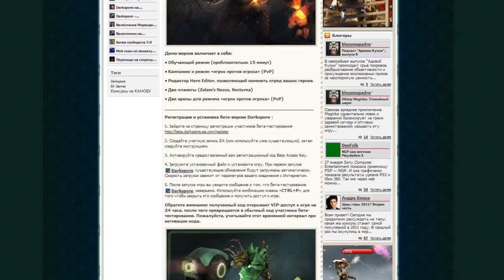Канобу-вести (16.02.2011)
Здравствуйте, дорогие зрители! Недавняя новость о прекращении разработки Mirror's Edge 2 вызвала настоящую бурю возмущений, что даже наш монтажер не остался в стороне. И чтобы отвлечь вас от неприятных мыслей по этому поводу, мы постараемся рассказать о самых позитивных новостях. Ведь в игровом мире столько интересного!

Смотрите в этом выпуске:

Bizarre Creations: конец трассы.

Dragon Age: Redemption. Эльфийские забавы.

Sesame Street: Once Upon A Monster. Все лучшее - детям.

Памятная дата.